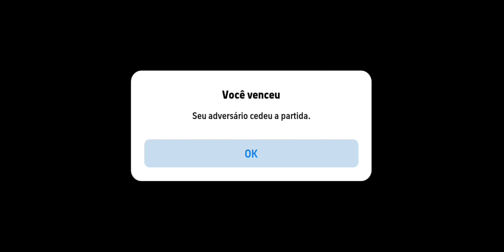🚨 JOGA MUITO!! GAMEPLAY COM RAFAEL LEÃO 98 DA CHAMPIONS LEAGUE NO EFOOTBALL 2024 MOBILE